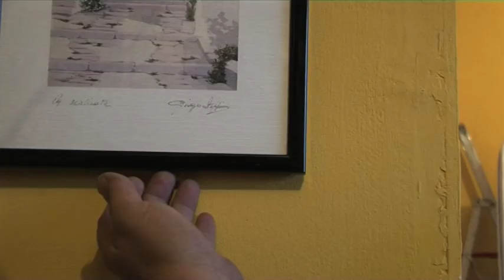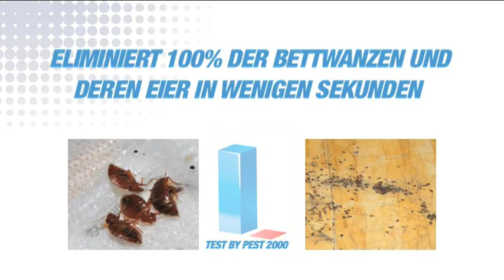Keine Chance für Bettwanzen mit Cimex Eradicator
Cimex Eradicator ist die technologische und ökologische Lösung für die Beseitigung von Bettwanzen. Die Labortests und im Feld zeigen, dass der trockene Dampf Strahl, der vom Cimex Eradicator erzeugt wird, zu 100% der Eier und einen extrem wichtigen Prozentsatz von sich bewegenden Insekten in einem einzigen Schritt zu eliminieren.